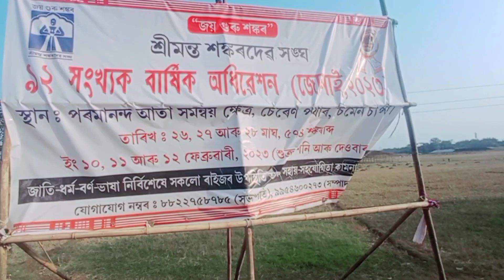৯২ তম বাৰ্ষিক অধিবেশন চেৰেণ পথাৰ চিমেন চাপৰি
৯২ তম বাৰ্ষিক অধিবেশন চেৰেণ পথাৰ চিমেন চাপৰি @tukheswarvlogs sankardevasangha 92noadhibekhan